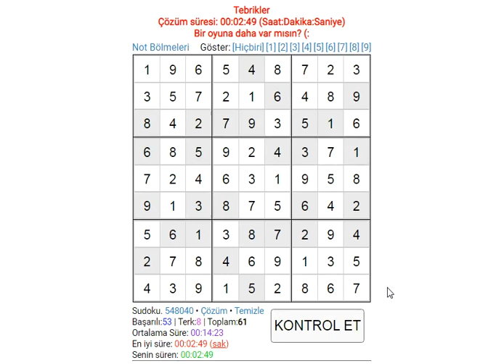HARD SUDOKU 222 SUDOKU 数独 סודוקו سودوكو सुडोकू СУДОКУ 數獨 스도쿠 ՍՈՒԴՈԿՈՒ ซูโดกุ სუდოკუ ΣΟΥΔΟΚΟΥ